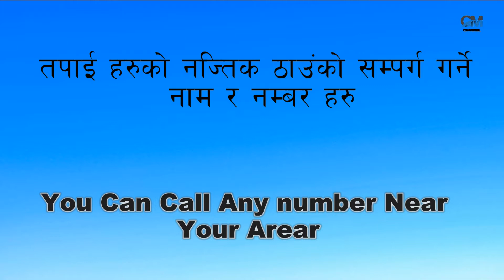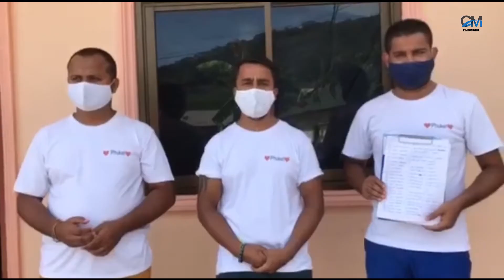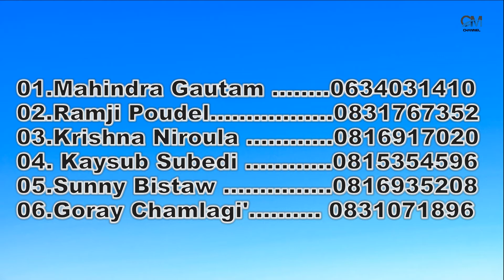Covid-19 dry foods distribution programs organized by TNA Phuket Samiti part 2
Episode 5
You Can Call Any number Near
Your Arear

01.Nanai Area Om Ji Gautam               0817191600
0
2.Sainamyen Area Kishan Subedi         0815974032
0
3.Kalim area Vinod Panday                    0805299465
0
4.Thetsaban Area Arjun Bhattarai        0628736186
0
5.Banmon Area Ram Thapa                   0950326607
0
6.Banmon Area Pd. Roshan Adhikari   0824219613
0
7.Banmon School Area Dipak Paudel  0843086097
0
8. Nanai 1 Area Dhruva Dahal               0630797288
0
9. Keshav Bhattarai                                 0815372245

News talk Kumar Bhattarai
Camera Man Amir pokhrel